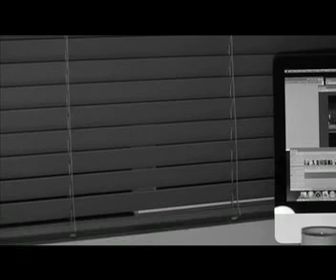"The Arrival" Biography of a Mediocre Legend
This is my story. Not really but I had to come up with something for this film edinting final. Enjoy